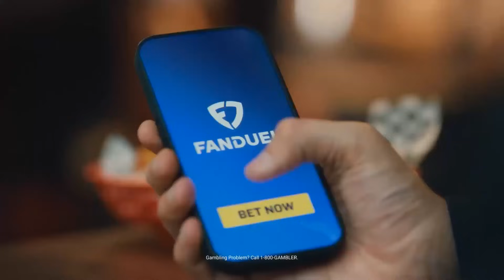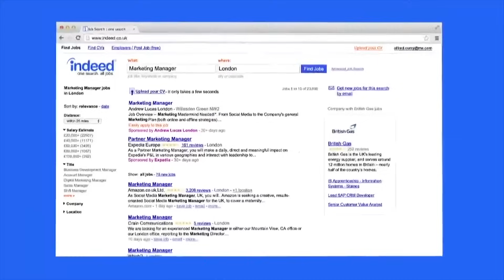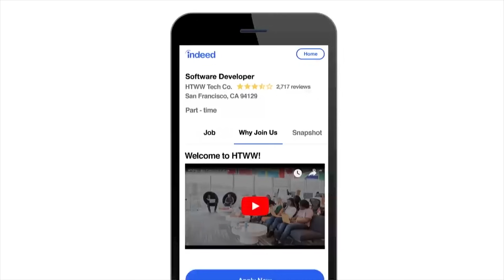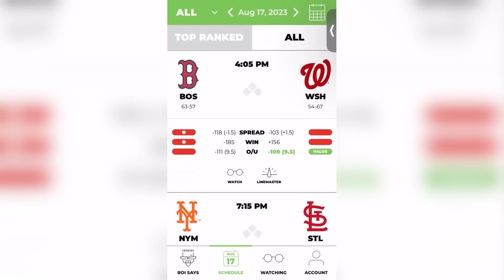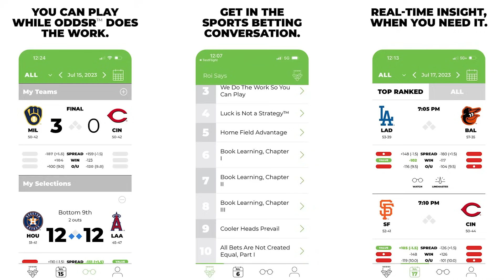Celtics Build Momentum in Big Win over Knicks + Jayson Tatum DOMINATES 4th Quarter | A List Podcast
Join The A List Podcast with veteran Boston Celtics and NBA reporter A. Sherrod Blakely, veteran NBA Insider for the Boston Globe, Gary Washburn and NBC10 Boston's Kwani A. Lunis. The "Big 3" discuss the latest news and insights into the Boston Celtics, the NBA, and more! Join Sherrod, Gary and Kwani weekly as they delve into the most poignant topics with some of the biggest names in basketball and beyond. In Episode 154, the Big 3 discuss the Celtics' strong win over the New York Knicks, Sam Hauser heating up, Jayson Tatum's 4th quarter dominance, and much more!

0:00 Teaser
0:49 Intro
1:47 Recapping Celtics vs Knicks
4:36 Celtics won with their defense against Knicks and playing a complete game
5:56 Is Sam Hauser the answer to the Celtics bench problems?
8:14 FanDuel Sportsbook
8:52 Hauser cont'd
11:26 Jayson Tatum continues to build upon success this season
15:32 What do Celtics need to do in order to keep this momentum?
17:36 Gary Washburn and his standoff with Joe Mazzulla during postgame interview
23:50 Indeed
25:32 Looking ahead at Celtics upcoming games
33:45 Outro

Right now, NEW customers get ONE HUNDRED AND FIFTY DOLLARS in BONUS BETS with any winning FIVE DOLLAR MONEYLINE BET! and kick off the NFL season. FanDuel, Official Partner of the NFL. 21+ and present in MA. Hope is here. First online real money wager only. $5 pregame moneyline wager required. First online real money wager only. $10 first deposit required. Bonus issued as non-withdrawable bonus bets that expire 7 days after receipt. Play it smart from the start! GameSenseMA.com or call 1-800-GAM-1234.

Indeed! to start hiring now! Indeed understands the importance of making every dollar count when growing your business. That's why you only pay for quality applications that match your must-have job requirements with Indeed. If you need to hire, you need Indeed.

Ever wished you could navigate the betting field with the confidence of a pro? Enter OddsR. They're not a sportsbook, but they're the sports betting advisor you've always needed. It's like having a playbook for smarter bets right in your pocket. Elevate your game day and join the smart betting revolution!